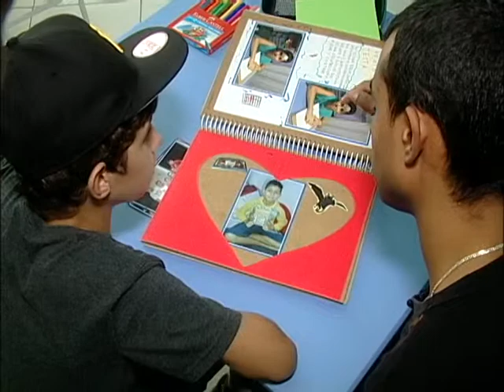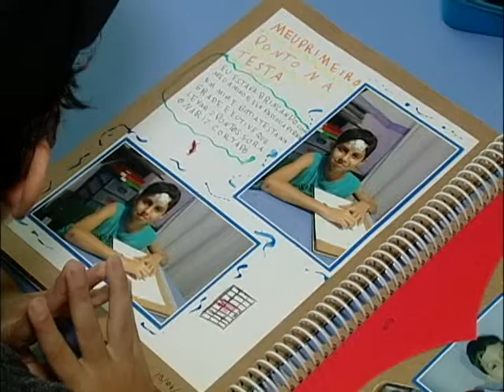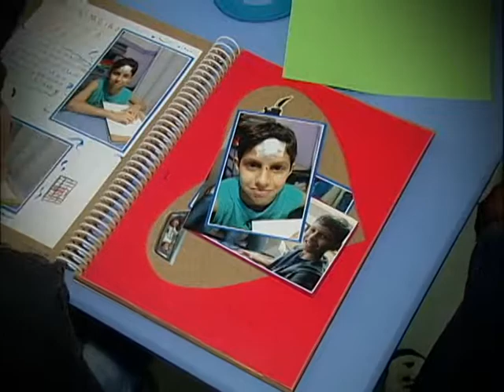FAZENDO HISTORIA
Reportagem produzida pelo jornalismo da Tv Novo Tempo, 2015